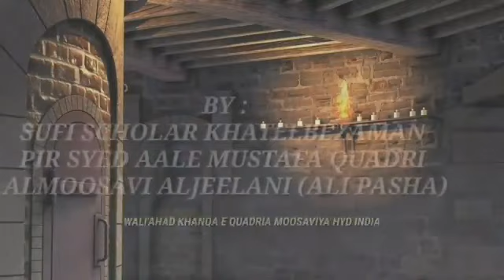6th English Lecture Difference Between Torment (Azaa'b) & Trials (Ibtela) By KHATEEB_A_ZAMMAN...